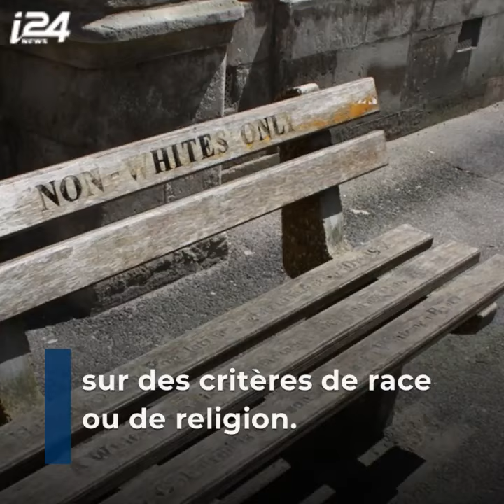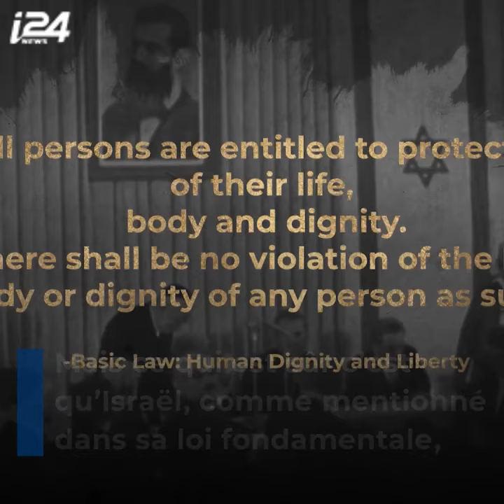Israël est-il un pays d'apartheid ?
L'apartheid, c'est-à-dire la discrimination et l'exclusion des minorités est-elle une réalité en Israël comme ses détracteurs le clament ? Jugez plutôt